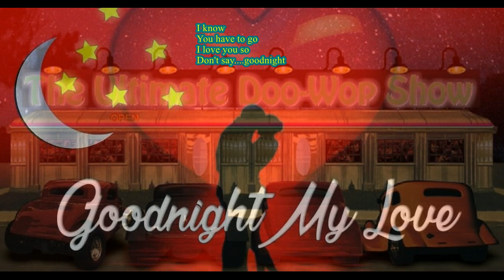Valentines (Richie Barrett & The) - Don't Say Goodnight 1957 (Rama 228a)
AKA The Dreamers, The Valentines never managed to place a hit on the national level but they were the bomb in NYC and upper East Coast---they had the sound, the moves and they had Lead Singer Richie Barrett from Philadelphia!!! Barrett was one of finest singers, producers and group managers of his generation...